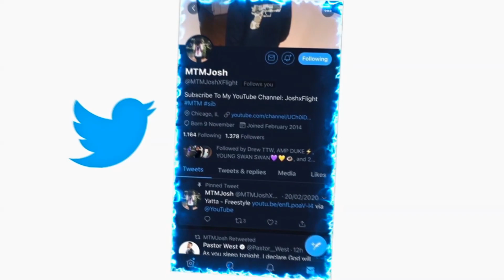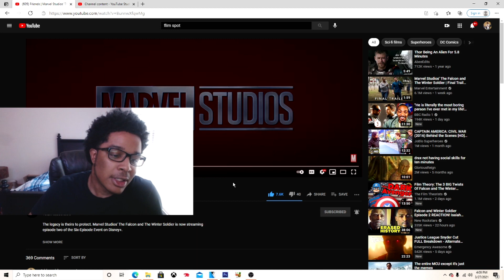Friends Marvel Studios' The Falcon and The Winter Soldier REACTION!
JesserTheLazer
KSI
SoLLUMINATI
PRETTYBOYFREDO
QJB
HANKDATANK25
DEI AND JOE
DDG
WUAP TV
LOU WAUP
ZAIS
WOLFIERAPSENT
MOREWOLFIE
OPRAH SIDEVERSON
PontiacMadeDDG
PontiacMadeDDG VLOGS
Mega McQueen
Mega Mc VLOG
CASHNASTYGAMING
RICE GUM
PEWDIEPIE
LOGAN PAUL
JAKE PAUL
POUDII
LIL POUDII
PERFECTLAUGHS
KELL
ANNOYING
GEESLICE
THE BOOK OF SWANTE
LAWTWIZ
WORLDSTARHIPHOP
2000
Friends | Marvel Studios' The Falcon and The Winter Soldier | Disney+